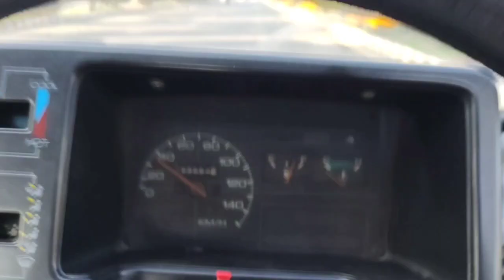Meena Bazar ki tayari😍😍😍😍